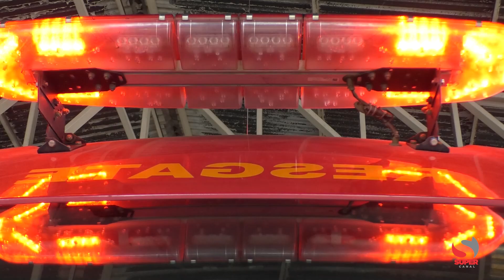Bombeiros militares debelam incêndio em residência no bairro Salatiel, em Caratinga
O incêndio aconteceu aos fundos do imóvel queimando móveis na varanda e cozinha

O Corpo de Bombeiros Militar foi acionado por volta das 16h30 de segunda-feira (21/10) para atendimento de ocorrência de incêndio em residência a rua Inácio Novais Fonseca, bairro Salatiel, em Caratinga.

Conforme Sargento Corrêa, solicitante havia informado que aos fundos do imóvel onde ele morava, uma residência estava em chamas. Equipes chegando ao local verificaram que as chamas estavam aos fundos desse imóvel, queimando móveis da varanda e cozinha.

Militares realizaram o trabalho de combate as chamas e rescaldo da área. Ninguém ficou ferido.

“Ao chegarmos no local, a residência estava toda fechada com chamas saindo da parte superior de um corredor do lado do apartamento. Batemos a porta e tinha um garoto dormindo dentro da casa, pedimos para que ele abrisse a porta, demos o retorno. Na varanda dessa residência, onde a mãe desse rapaz utilizava um fogão a lenha, provavelmente um tronco em chamas rolou e incendiou um restante de madeira que se encontrava no chão. O fogo se alastrou, queimou alguns móveis na varanda e cozinha, mas conseguimos debelar o incêndio rapidamente, coisa de 10 minutos, gastamos 500l de água.” Explicou Sargento Corrêa.